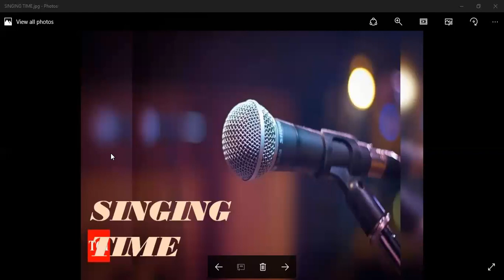Singing Time...............Khule aasman mein